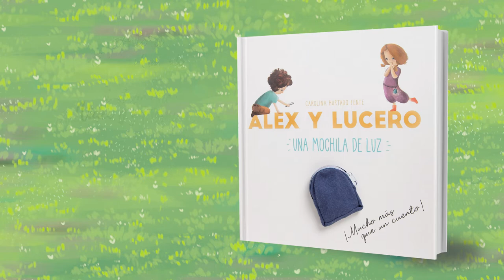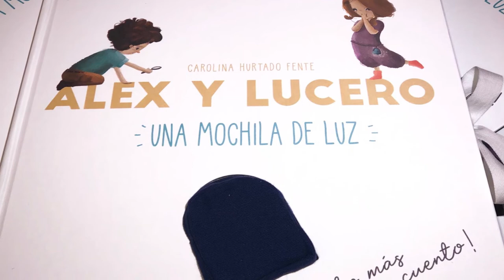ALEX Y LUCERO UNA MOCHILA DE LUZ (BOOKTRAILER)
Acompaña a Alex y Lucero o Alex y Lucero te invitan en esta aventura donde descubrirán las enseñanzas que los llevará a conocer sus orígenes y los secretos para encontrar la dirección de sus propios caminos..

Autora : Carolina Hurtado.
Ilustraciones: Ana Cordido y Fabricio Ochoa.
Maquetación e Impresión: Pasión por los libros.
Revisión: Carola Catillo.